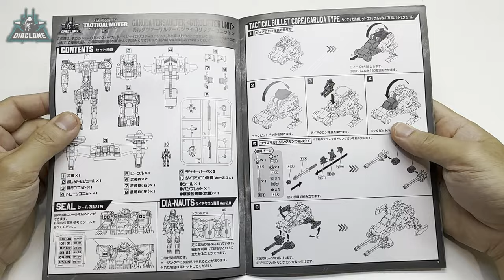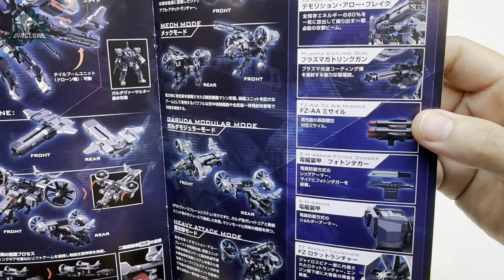VTOL SQUADRONE DEPLOYED: Diaclone Tactical Mover GARUDA VERSAULTER GYROLIFTER UNIT simply view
『ダイアクロン』タクティカルムーバーシリーズ最大級のボリュームを誇る新マシン！ガルダヴァーサルター〈ジャイロリフターユニット〉登場！
Garuda Versaulter GYROLIFTER UNIT, a VTOL style aircraft machine which the gyro lifter unit is a tiltrotor type unit equipped with twin gyros.

Time Stamps
00:00:21 Intro
00:02:53 Dianaut, Tactical Bullet Core / Garuda type
00:04:18 Combat Assistance Drone Spike & Val-Hound
00:05:56 Maneuver mode, Garuda Versaulter
00:08:52 Maneuver mode, Gyrolifter Unit
00:10:29 Heavy Attack mode
00:11:03 Armaments
00:11:39 Mech mode
00:13:08 Machine mode
00:15:53 Garuda Modular mode
00:17;29 Ending & Thank you.

Music
Music from Uppbeat (free for Creators!)

Shrivera - Lost Cassette EP [Bass Rebels]